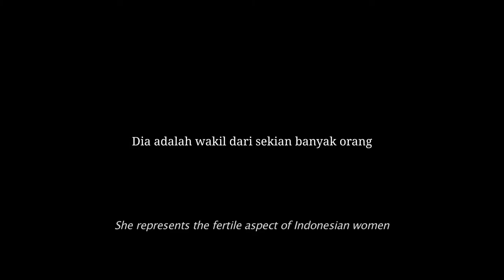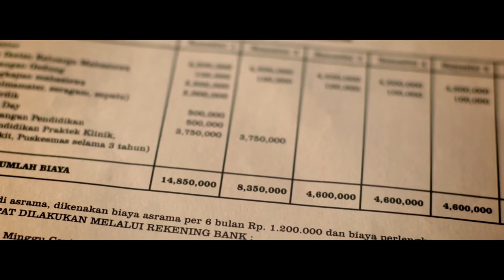WFTW - TATI FINAL HD 1080 with sub